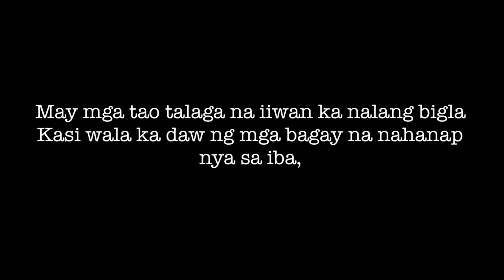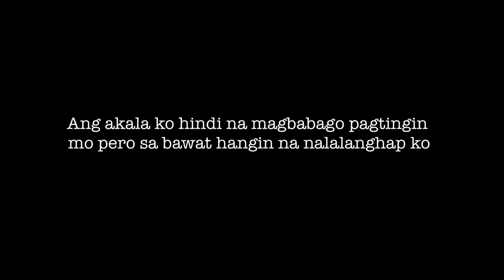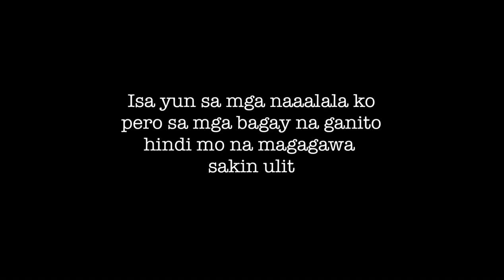“HULI NA” | ( SPOKEN WORD POETRY TAGALOG )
Huli na tagalog spoken word poetry
Ito ay tungkol sa pagmamahal mo’ na ang akala mo palaging masaya lang pero hindi mo inaasahan pagbukas ng iyong mga mata wala na pala sya ‘ sana ay magustuhan nyo po

Spoken word poetry tagalog
Tagalog spoken word poetry
Spoken word
Spoken poetry